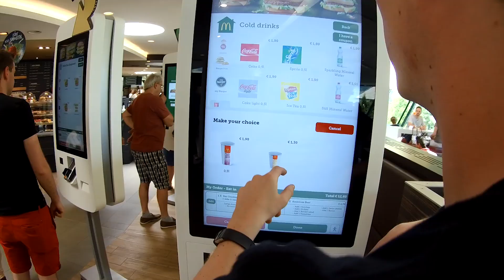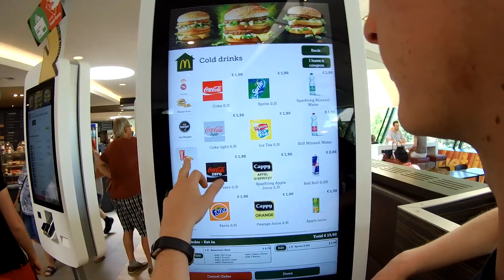BittyDesign Euro Contest Vlog Day Four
Day Four of our Road Trip to Bitty and Back.

Drove to Italy to meet JQ,Max, Elliott and Marco for a test day.